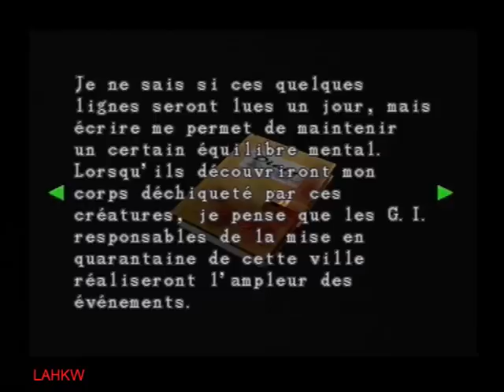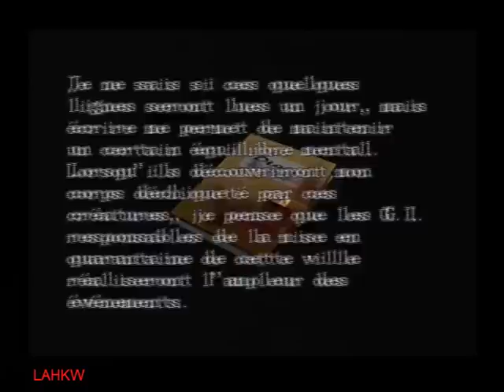RE3 - 10 - Hard mode - No damage walkthrough PS - Defeating all Nemesis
This walkthrough is dedicated to my dear Mimi (michelvanhoudt), alias Michel Hunk Love.
I hope you'll enjoy to watch it at least as much as I did while I was playing it for you. Love ya (~ _ ~)

Content :
- All Nemesis beaten
- All items collected
- All documents fully shown

Ce walkthrough est dédicacé à mon cher Mimi (michelvanhoudt), alias Michel Hunk Love.
J'espère que tu apprécieras de le regarder au moins autant que je l'ai fait pendant que je le jouais pour toi. Love ya (~ _ ~)

Contenu :
- Tous les Nemesis battus
- Tous les items ramassés
- Tous les documents entièrement montrés